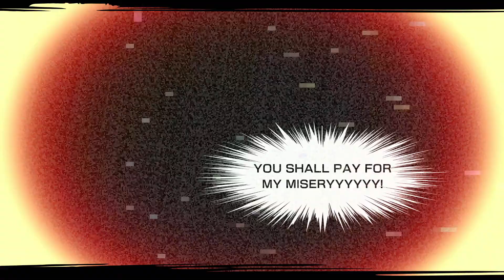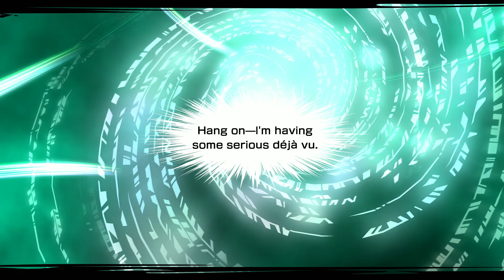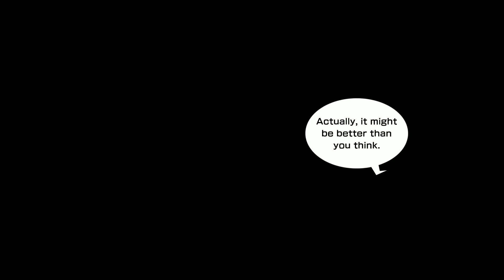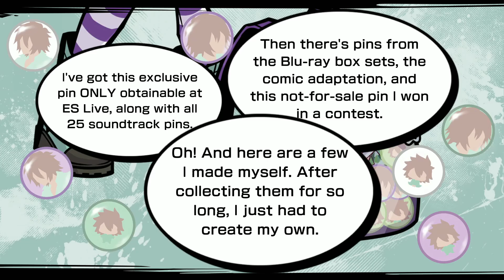Neo: The World Ends With You Episode 1: Demon Frogs and no Stalkers yet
boooo no stalkers